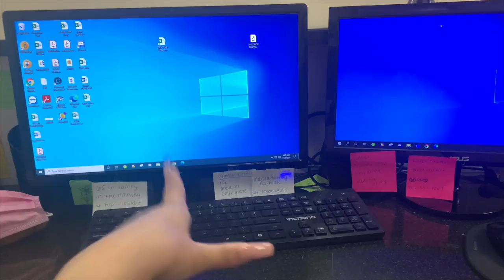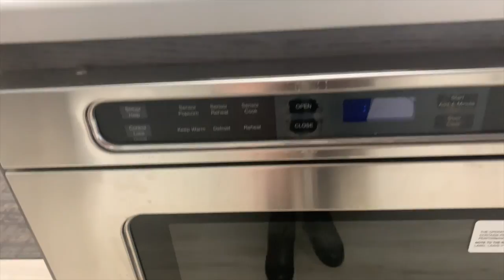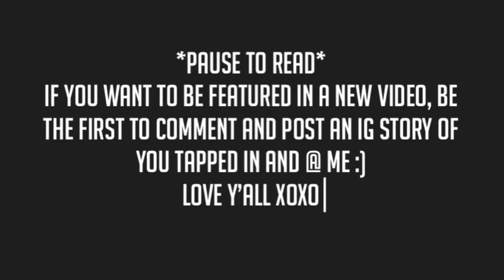A DAY IN MY LIFE! | as a front desk receptionist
Hi my lovesssss,  long time no seeeeee!!

I'm really bad at this whole posting thing especially cause I'm ALWAYS at work so I thought, HEY, let me just combine the two! I really hope you enjoyed this video as much as I enjoyed editing it. if you made it all the way to the end of the video make sure to hit that SUBSCRIBE button to be apart of my familyyy! I love all of you, its only up from here **mad heart emojis**

PS: I have another video to edit as well so that should be up within the next day or two :)

Make sure to read the "PAUSE TO READ" part of the video so you know how to be featured in my next one!

xoxo - ambs